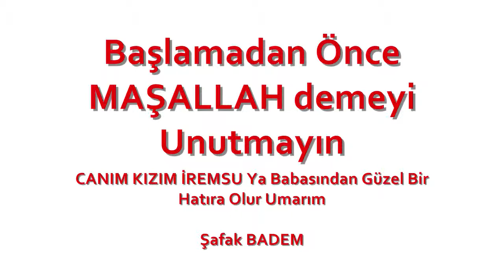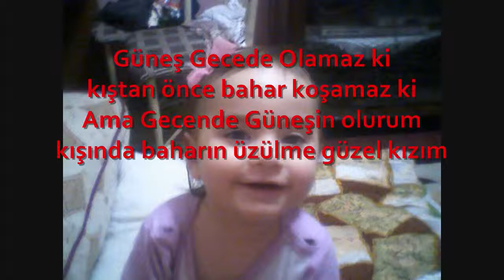İreme Hatıra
SENİ Çok SeViYoRum BirTanem